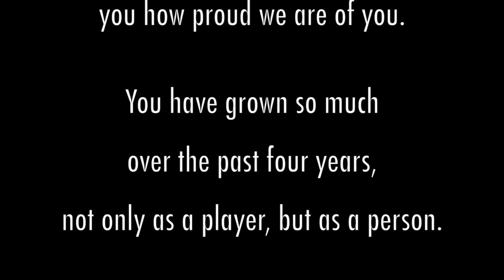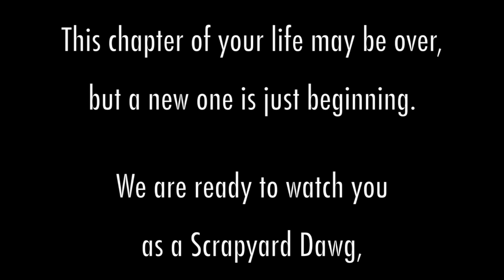Emily Crane #2 - University of Missouri Softball 2013-2016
University of Missouri Softball player Emily Crane will go down as arguably one of the best athletes to ever wear the Mizzou jersey in program history. Crane played for Mizzou from 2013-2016. In 2016, Crane was named First Team All-American, First Team All-Region, First Team All-SEC, SEC All-Defensive Team, Co-SIDA All-Academic All-American, and SEC Co-Player of the Week. This is a compilation of highlights from throughout her career as well as video messages from some of the people who impacted Crane's softball career over the years.

(All content is owned by the original creator.)